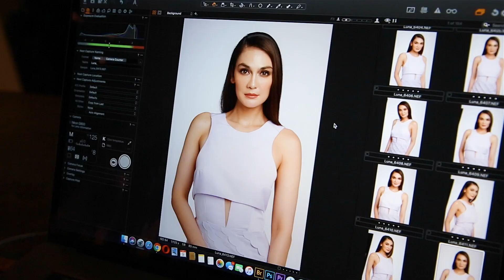LUNA MAYA x MS Glow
Videographer: Rudy Ferdianrus
Assist. Videographer: Alvin Valentinos
Photographer : Wong Sim
Makeup by: Bubah Alfian
Stylist: Angela Suri Nst & Bimo Permadi
Hair: Arnold Dominggus